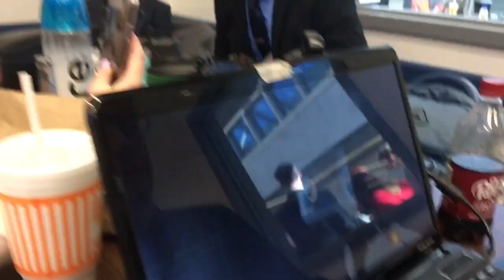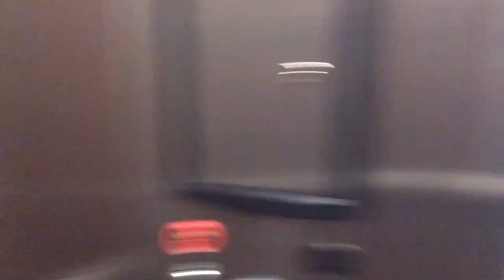Debate or Die - Jeff Firmative and Greg Ative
Today, Bob and Joes’ American friends Jeff and Greg compete in a local debate tournament.  In the following chaos, they interview a llama, steal a donut from a rival club, and debate a chicken nugget.